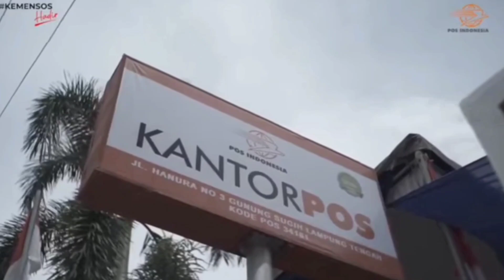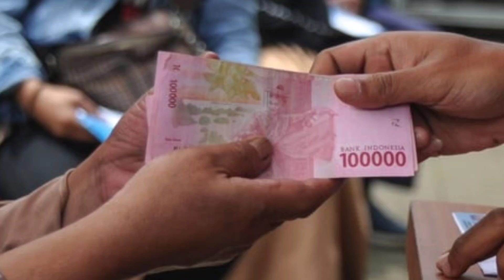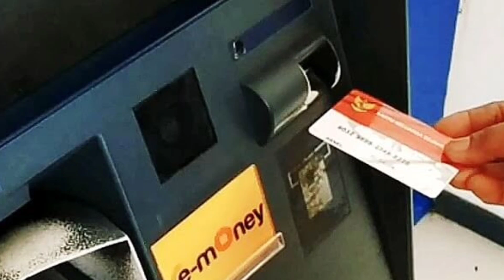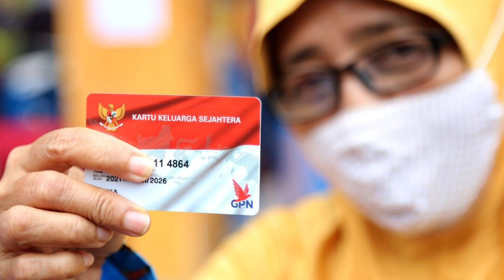DAFTAR DAERAH YANG SUDAH MENCAIRKAN PKH & BPNT PERALIHAN POS KE KKS MULAI HARI INI,YUK CEK & CAIRKAN